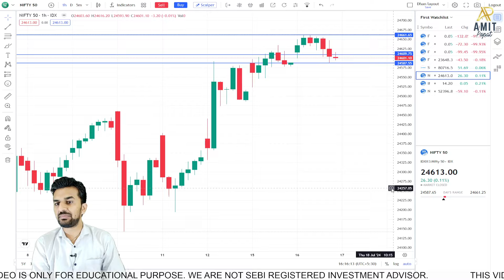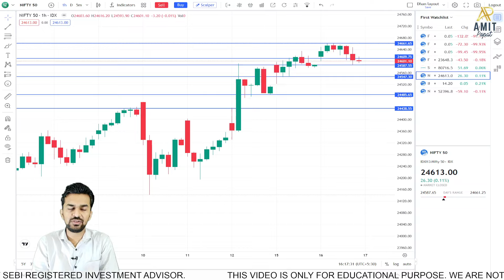NIFTY EXPIRY - BULL RUN END OR JUST PAUSE??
In this video, we have tried to draw important levels for NIFTY for tomorrow

Step 2: Complete your KYC Process with Dhan
Step 3: Add 25,000 in your DHAN account.
Step 4: Send your details and Fund added screenshot to